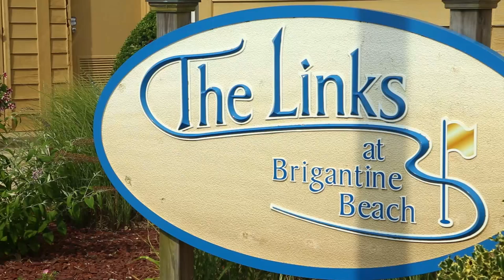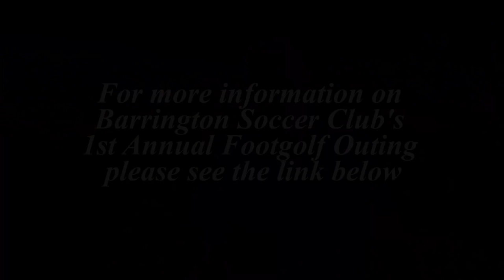Barrington Soccer Club's 1st Annual Footgolf Tournament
Barrington Soccer Club's 1st Annual Footgolf Tournament will be held Sunday August 24th at the Links at Brigantine.